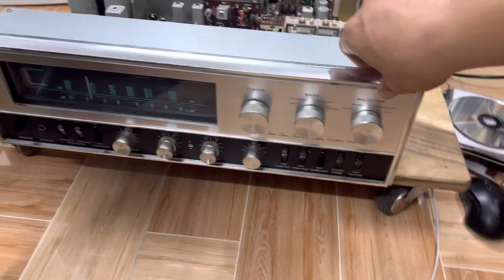Ampli Cổ Sansui 3000A xuất âm biến thế đảo pha, có vỏ gỗ zin theo máy, audio AG 0916517912